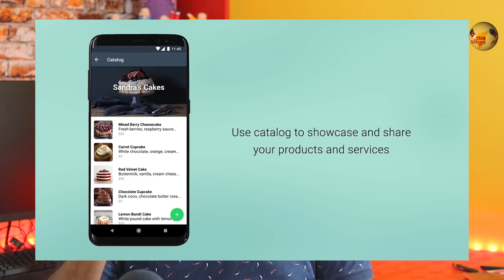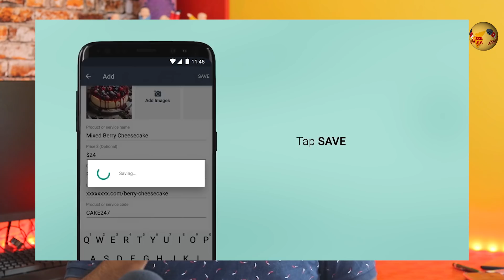WhatsApp Catalog உங்க வியாபாரம் வேற லெவல் கொண்டு போக இது உதவும் | Grow Your Business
WhatsApp has introduces a new feature WhatsApp Catalog in their WhatsApp business app to help small business grow their business. Here is everything about WhatsApp Catalog